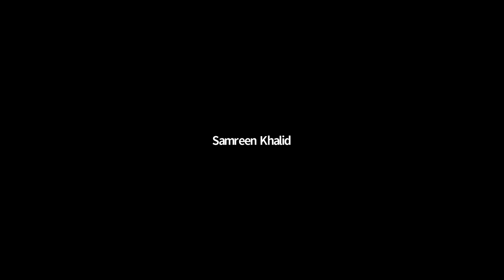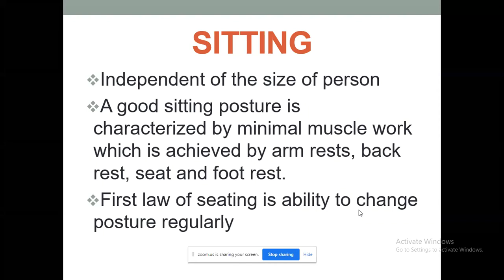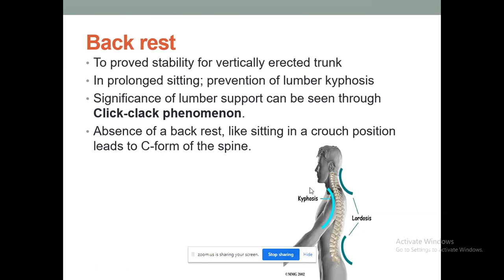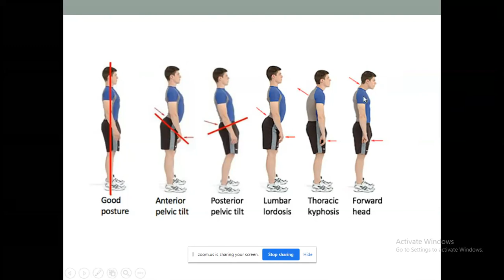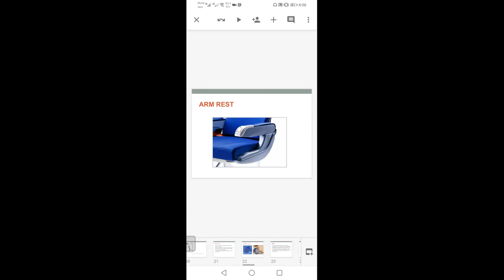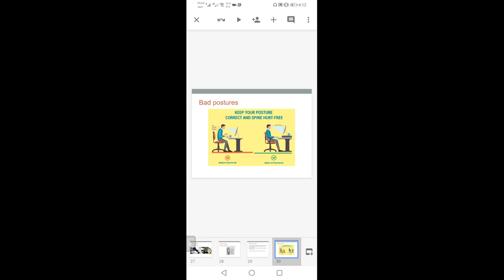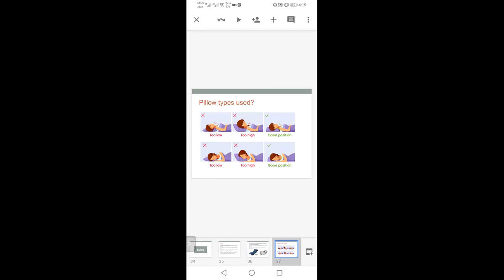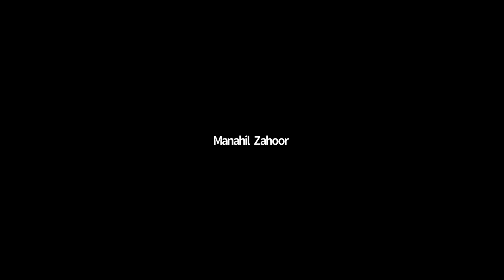Biomechanics 2 | LECTURE 15 | Sitting Posture